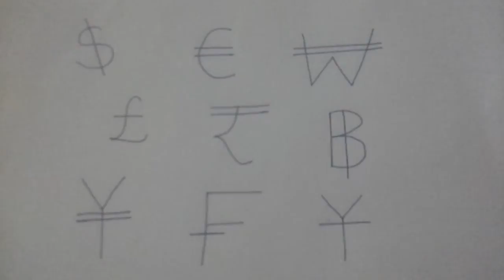What is forex?